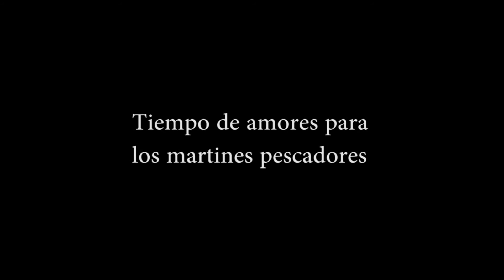Tiempo de amores para los martines pescadores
Descripción Un año mas , en los primeros días de la primavera los martines pescadores se entregan a sus amores, en un remoto rincón de la sierra morena sevillana.